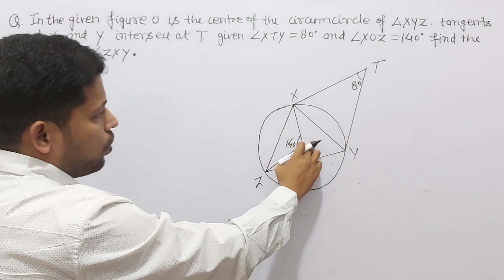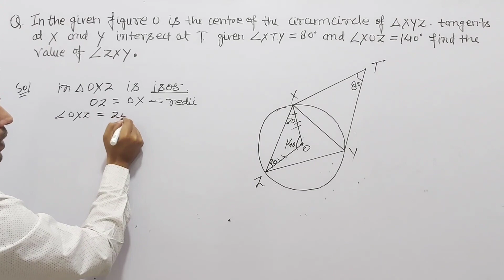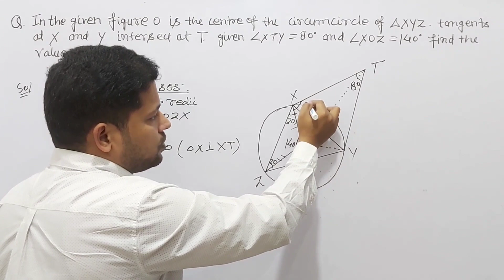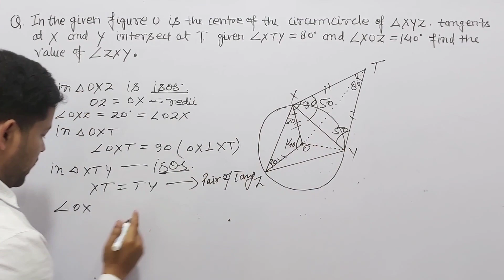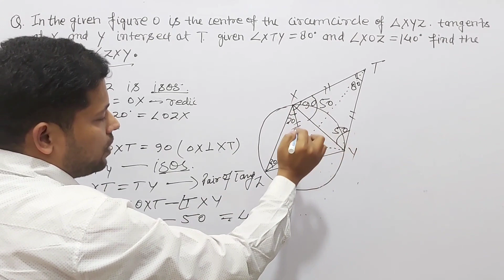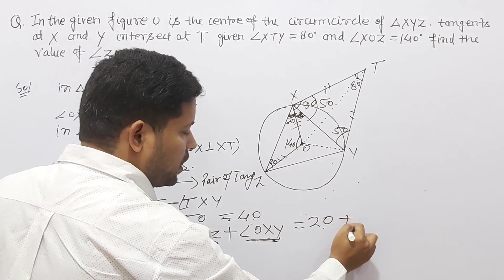in the given figure o is the centre of the circumcircle of triangle xyz tangents at x and y intersec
in the given figure o is the center of the circumcircle of  △XYZ. Tangents at X and Y intersects at T. Given ∠XTY=80 and ∠XOZ=140. Calculate ∠ZXY